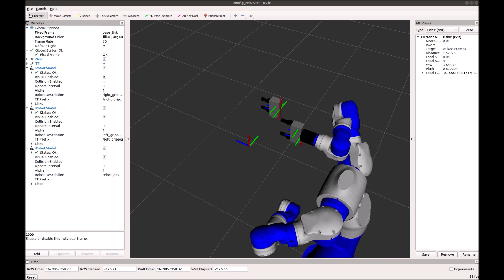Automatic Tool Changing in ROS/MoveIt